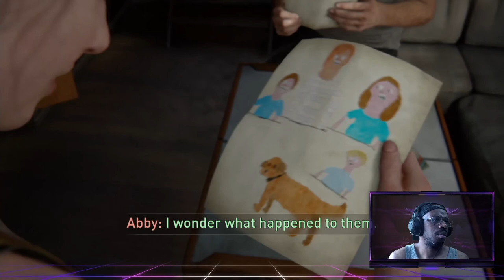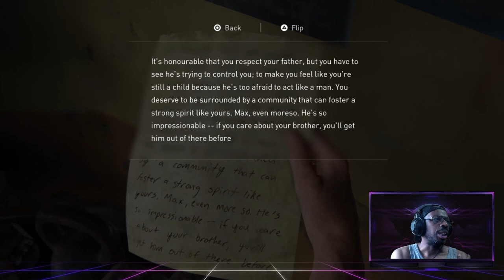The Last Of Us Part 2 - Guilt Can Change A Person (Survivor Difficulty /No Listening Mode)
This is the The Last of Us Part II - Gameplay Chapter 11 Survivor Difficulty with No Listening Mode! We are now at that part of the game playing as Abby! This is a blind playthrough for the first time. With my commentary as I experience the world. Enjoy!